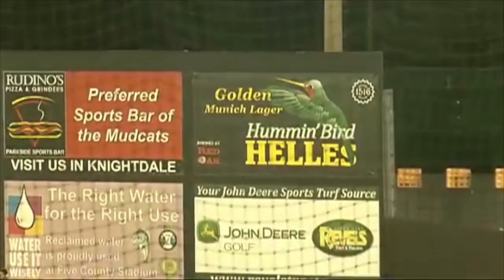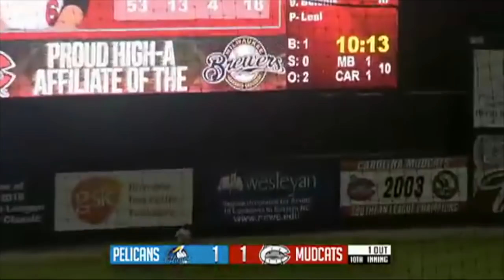Keston Hiura 2018 Highlights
MiLB owns the videos used.

2018 Stats - .293 .357 .464 .821, 123 G, 535 PA, 142 Hits, 34 2B, 13 HR, 43 RBI, 15 SB